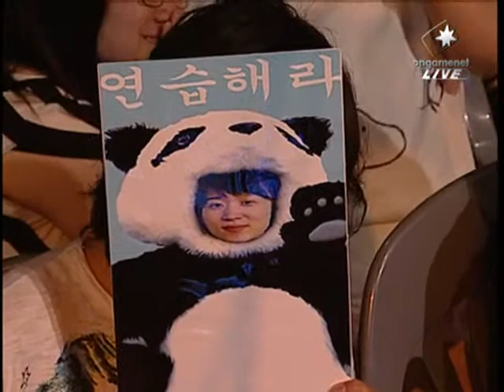SPL Spear vs FrOzen 2008-06-15 @ Wuthering Heights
Map: Wuthering Heights

Spear (Protoss)
- Name: 임원기 (Lim Won Ki)
- Team: OnGameNet SPARKYZ

 vs

FrOzen (Terran)
- Name: 김동건 (Kim Dong Kun)
- Team: Samsung KHAN

League: 2008 Shinhan Bank Proleague

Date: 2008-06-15